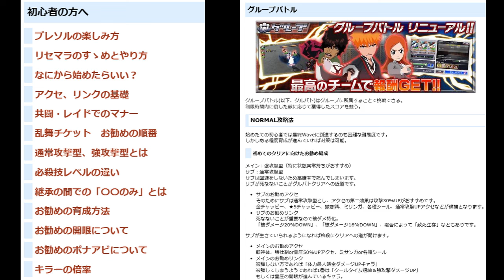BLEACH ブレソル実況 part3386(レイド攻略:アヨン(覚醒)ULTIMATEソロ攻略)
レイド攻略:アヨン(覚醒)ULTIMATEソロ攻略です。

part1780（2020年6月4日）でもやってました。